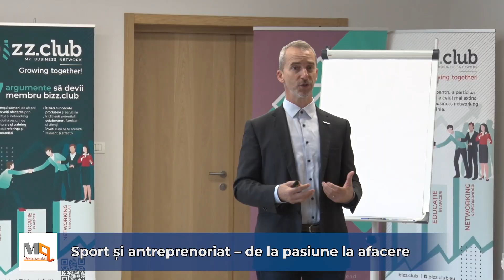Sport și antreprenoriat – de la pasiune la afacere - MozaiQub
Săptămâna aceasta bizz.club Timișoara s-a bucurat de o întâlnire deosebită. Sala de ședințe uzuală a fost înlocuită de o sala de sport. De data aceasta, antreprenorii și-au unit forțele și au susținut sportul, iar cei care inițiază acțiuni de susținere a sportului și-au dat întâlnire la Complexul Sportiv Banu Sport din Timișoara.